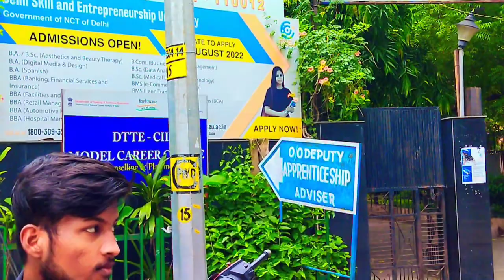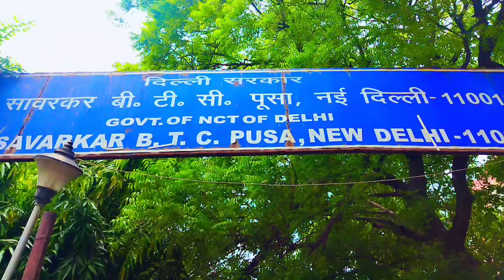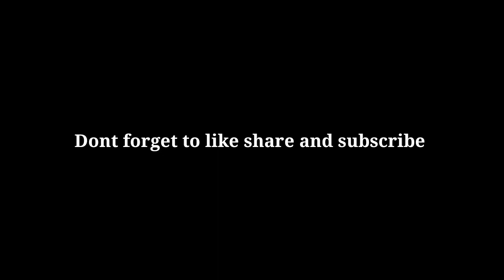COLLEGE LIFE || DSEU PUSA CAMPUS 2 || DELHI😍❤️